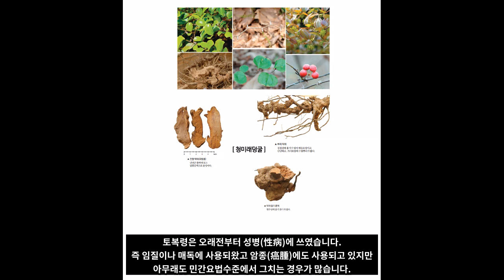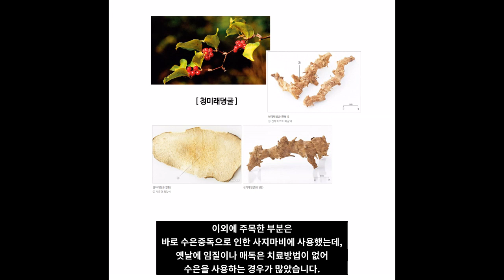중금속(수은)중독에 사용할수 있는 약초~!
오늘 소개할 약초는  토복령(土茯笭)입니다.
그런데 토복령은 기원식물이 중국과 한국이 서로 다릅니다.
오늘은 이 둘의 차이와 효능에 대해 알아보겠습니다.

*사진참조
한약재감별도감(한국한의학연구원 발행)
본초감별도감(네이버지식백과)
금림식품

*토복령의 효능
【성미】
성은 평(平)하고, 미는 감담(甘淡)하다.

【귀경】
간(肝),위(胃)

【효능·주치】
제습(除濕),해독(解毒),통리관절(通利關節).
습열임탁 (濕熱淋濁), 대하(帶下), 옹종(癰腫),
나력(瘰癧), 개선(疥癬), 매독(梅毒),
수은중독(水銀中毒)으로 인한 지체구련(肢體拘攣),
근골동통(筋骨疼痛)

【채집】
청미래덩굴
늦가을에서 이른봄까지 채취하여
잔뿌리를 제거하고 건조하거나 썰어
햇볕에 말린다.

광엽발계
여름에서 가을까지 채취하여
햇볕에말린다.

【포제】
물에 불려서 절편하여 사용한다.

【용법·용량】
20~75g

【금기】
간신음휴자(肝腎陰虧者)는 복용을 피한다.